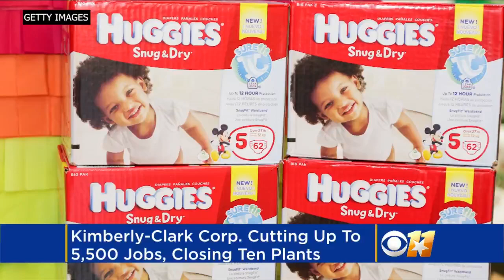Kimberly-Clark To Cut At Least 5,000 Jobs In Attempt To Lower Costs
Kimberly-Clark will cut 5,000 to 5,500 jobs, or 12 percent to 13 percent of its workforce, as the consumer products company tries to lower costs. Matt Yurus reports.